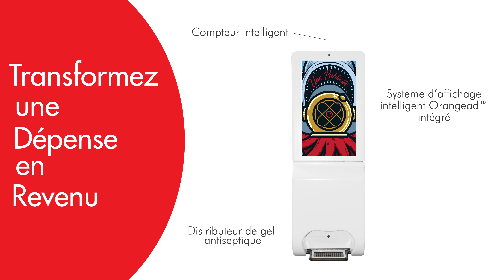Orangead O-Clean - Disitributeur et Écran intelligent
Les appareils Seetrus transforment le mouvement humain en cycle de création d’information et d’extraction de valeur. Que cette valeur resides dans de meilleurs processus, produits ou profits n’en tient qu’à vous.